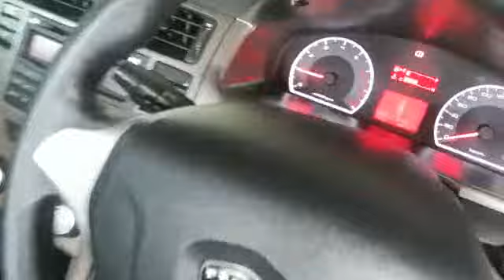PROTON, SUPRIMA S EXEC 1.6 CVT , Automatic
Make: PROTON
Model: SUPRIMA S EXEC 1.6 CVT
Variant: N/A
Year: 2015
Transmission: Automatic
Reserved Price: RM 23,400.00